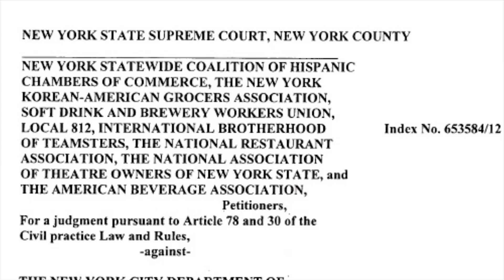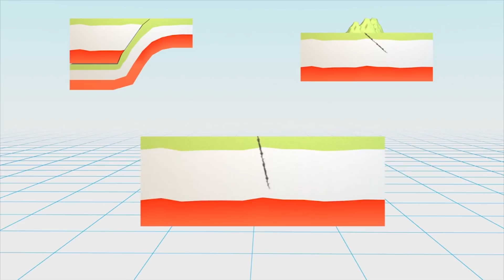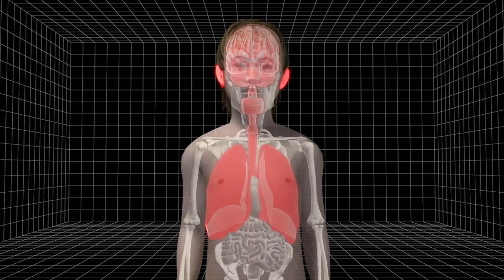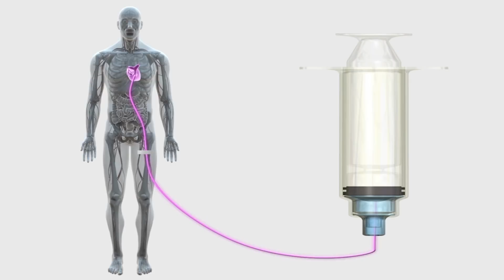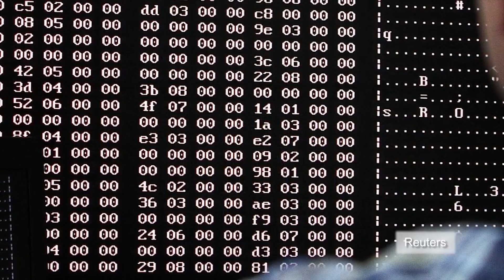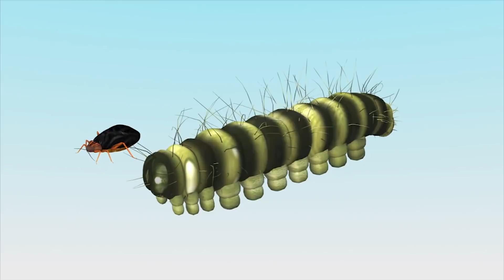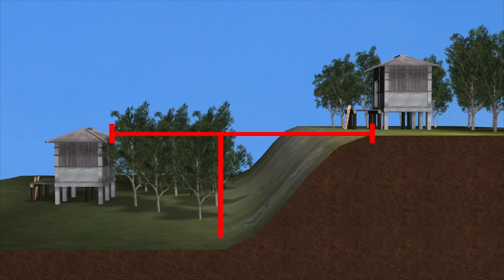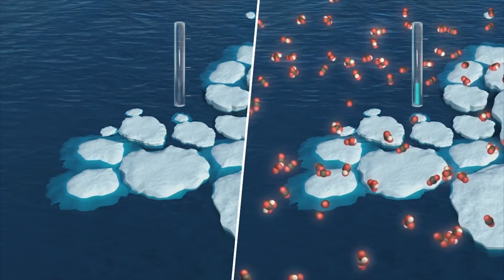Tomo Misses: Least viewed stories of all time - Compilation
We are pretty sure you missed these stories.